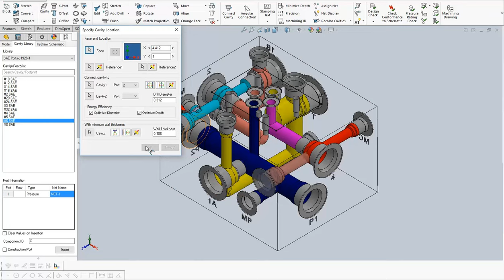How To Connect Cavities in MDTools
With MDTools, connecting cavities has never been easier. We've specifically designed our software so that you can either connect cavities right upon insertion or insert several cavities and then connect them.

MDTools® Manifold Design Software
Do more - Speed, Accuracy, Economy.